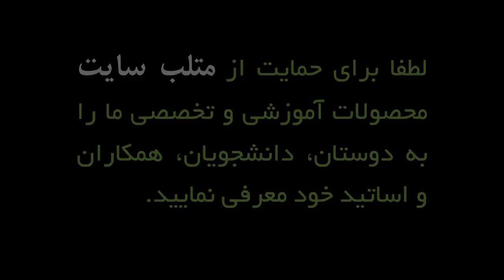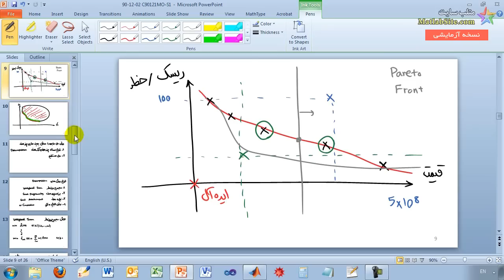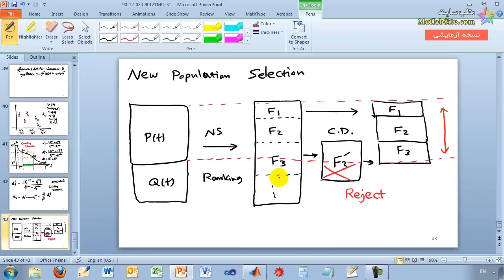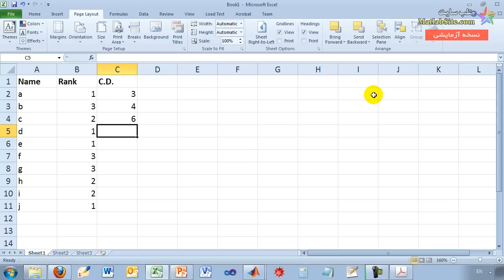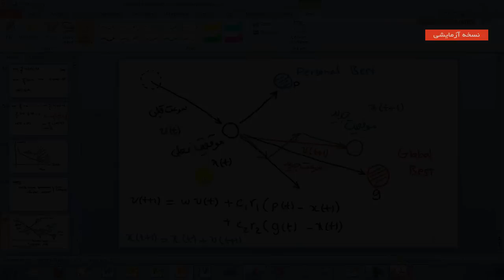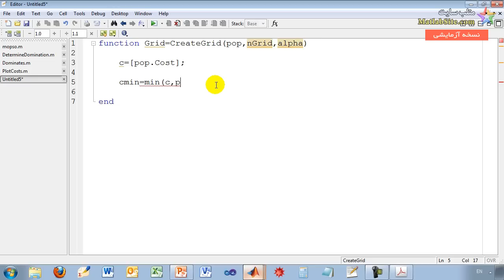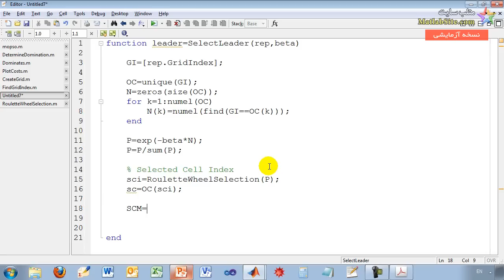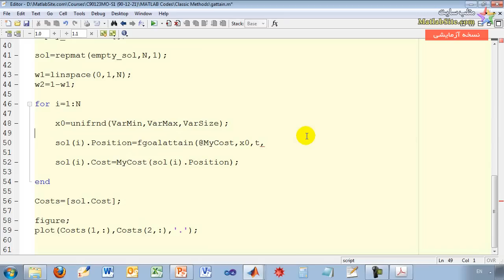آموزش بهینه سازی چند هدفه در متلب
این فیلم، حاوی نمونه هایی از بخش های مختلف بسته طلایی فیلم های آموزشی بهینه سازی چند هدفه در محیط متلب است. این بسته که توسط متلب سایت، مرجع آموزش هوش مصنوعی، منتشر شده است، شامل آموزش های تئوری و عملی در زمینه بهینه سازی چندهدفه است، که اگر بی نظیر نباشند، حتما کم نظیر هستند. در این مجموعه آموزشی، (الف) مبانی و مفاهیم اساسی بهینه سازی چند هدفه و روش کلاسیک، (ب) آموزش الگوریتم ژنتیک چندهدفه به همراه پیاده سازی در محیط متلب، (پ) آموزش بهینه سازی ازدحام ذرات یا PSO چند هدفه (MOPSO) به همراه پیاده سازی در محیط متلب، و (ت) پیاده سازی عملی روش های کلاسیک بهینه سازی چند هدفه در محیط متلب (مانند روش مجموع وزن دار، Goal Attainment و Goal Programming) مورد بررسی واقع شده است. مدرس این مجموعه آموزشی، مهندس سید مصطفی کلامی هریس، دانشجوی دکترای مهندسی برق-کنترل، از دانشگاه صنعتی خواجه نصیر الدین طوسی است.

اطلاعات بیشتر
MatlabSite.com